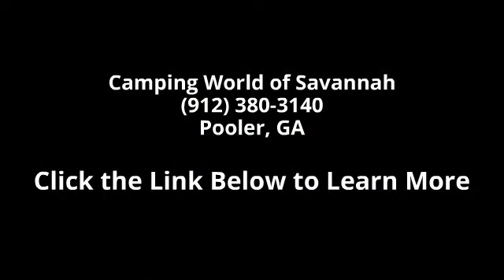2015 Salem 26TBUD - Camping World of Savannah - Pooler, ...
New 2015 Forest River Salem 26TBUD Travel Trailer for Sale